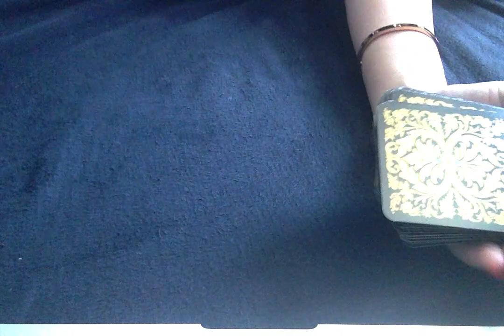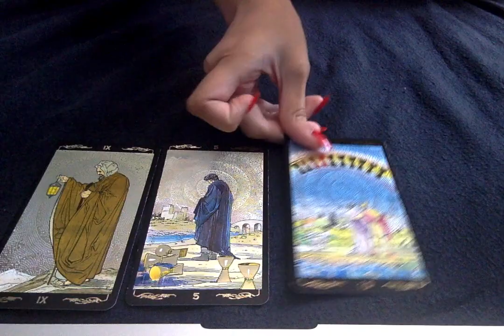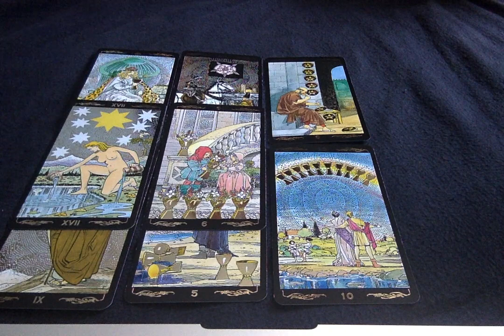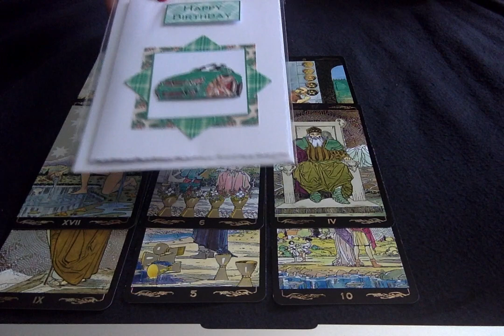SAGITTARIUS SEPTEMBER LOVE 2018 PSYCHIC TAROT READING *DO THIS BEFORE THEY COME...!!*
Private Readings (delivered in 24 hours)
For a reading it is:

If the reading is in regards to someone else please provide me with their first name and DOB also.

I will provide you a private link to the reading. The reading will be done and provided 24 hours after you have paid. Just keep in mind my timezone which is GMT London.

Other services:
Chakra cleanse:
$111 for a full cleanse (I recommend this one as it a full cleanse)

Please remember that all private readings are for your entertainment purposes and should never replace professional advice of any kind. You are all your own best guides and navigators for making important life decisions. Never under estimate your own ability to make just the right decision in any given situation!